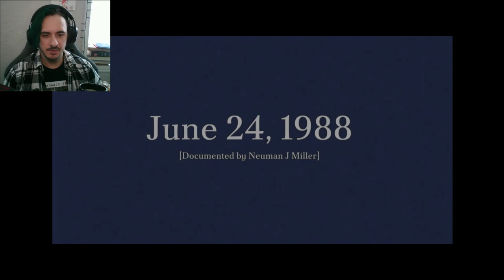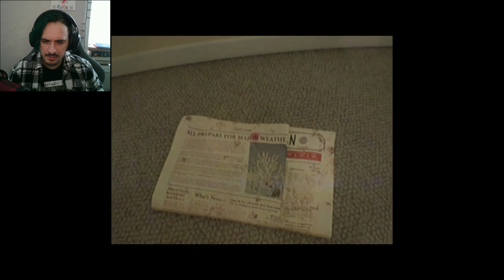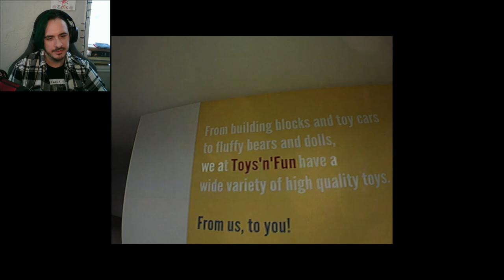We Went Back Willingly | The Complex Expedition (FULL GAME)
Was finally able to jump into The Complex Expedition! Really looking forward to more from this universe, as I feel from looking at other back rooms games, this one is closest to @kanepixels vision for the universe. Please enjoy!